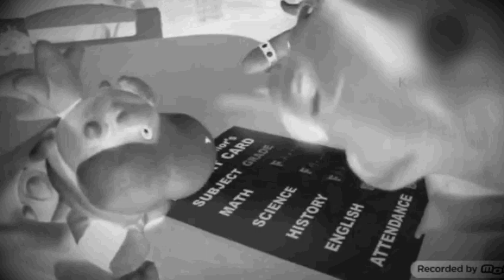Preview 2 Chef Pee Pee With 6 Effects | Fixed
Requested By @ThomasBush.

This Video Was Been Created By Me (i tuber i video Channel HD), With Effects By Other More Video Effecters People. Source By @HHPAYTheOfficialThingy.